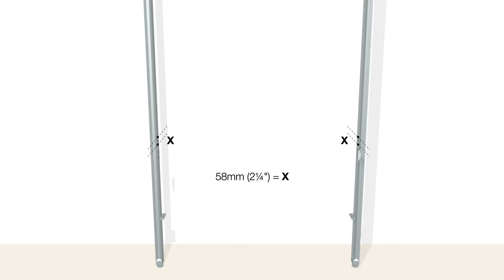Spacepro Relax Drawer & Bracket Installation Guide